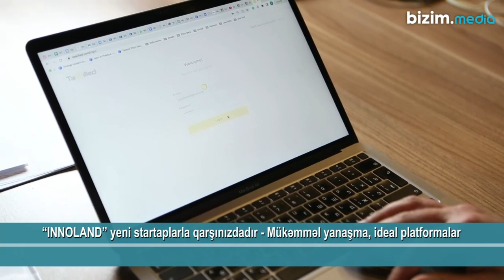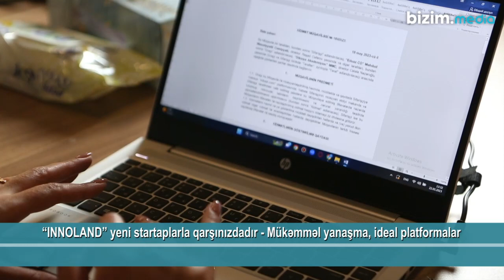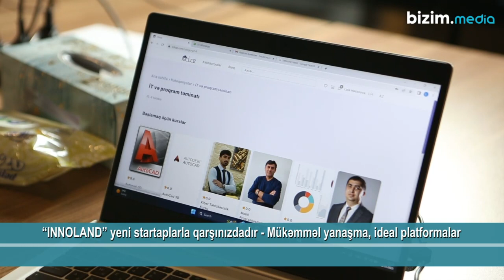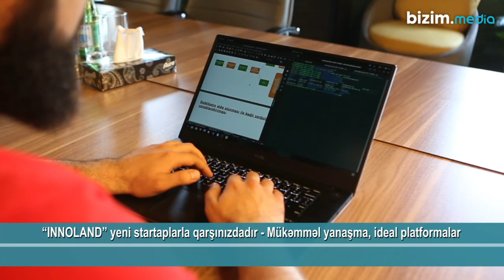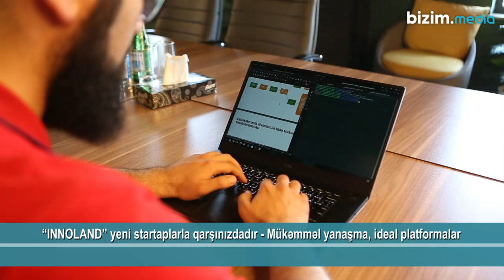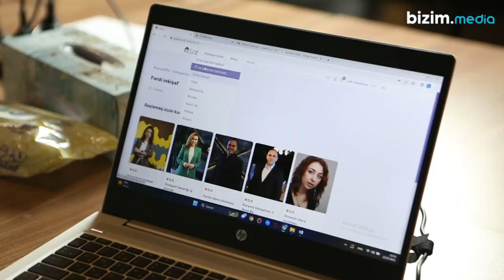“INNOLAND” yeni startaplarla qarşınızdadır - Mükəmməl yanaşma, ideal platformalar